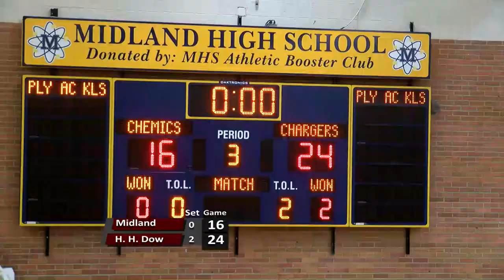Midland vs Dow Volleyball 2019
Midland High Chemics host Dow High Chargers on  October 22, 2019.

The game was recorded and produced by MCTV in association with MPS-TV.